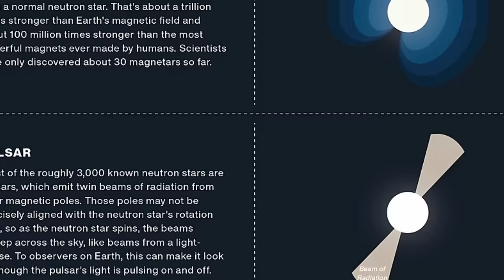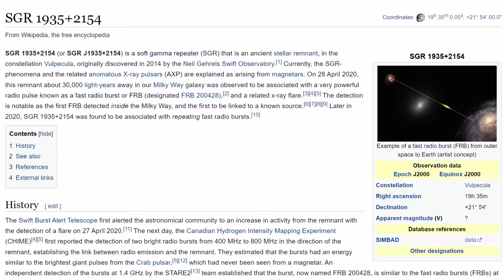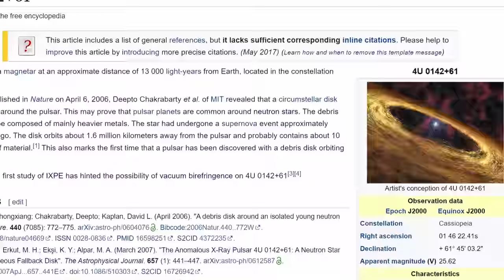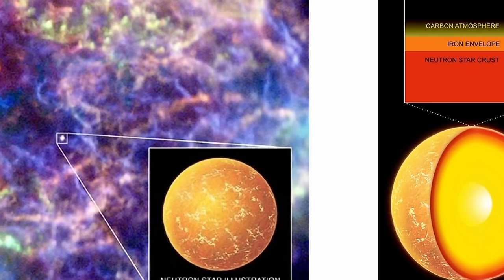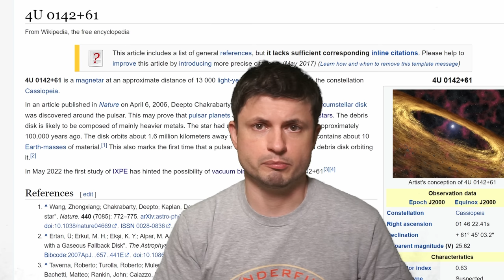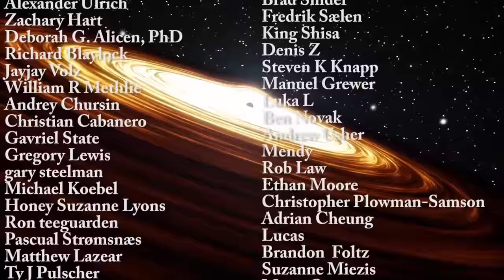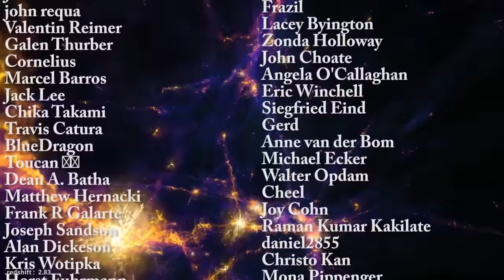Strange Magnetar That Seems To Have Solid Surface For Very Weird Reasons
Hello and welcome! My name is Anton and in this video, we will talk about a magnetar with a solid service

Images/Videos:
 ESO/L. Calçada
ESA  Christophe Carreau
Peter Kiefer & Luciano Rezzolla